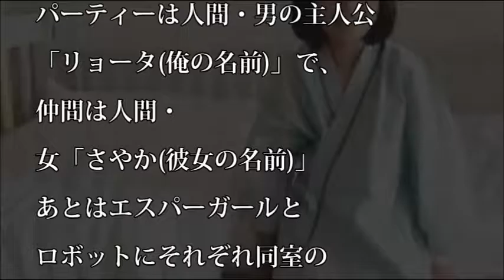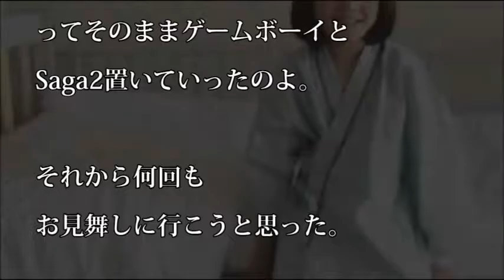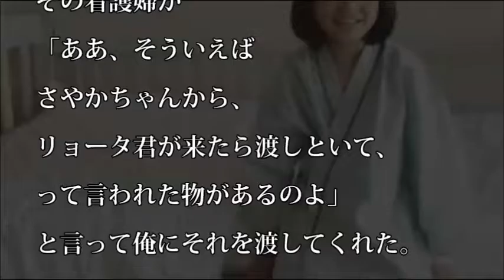【涙・感動の話】あの子とゲームボーイ 彼女と俺が一緒にプレイしたゲームボーイには…『涙あふれて』【感動する話】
今日の動画⇒【涙・感動の話】あの子とゲームボーイ　　彼女と俺が一緒にプレイしたゲームボーイには…『涙あふれて』【感動する話】

【芸能界感動話】武井 壮 アスリートに対する激励の言葉に注目が集まる! 『オレ達の時代を創るか、人の時代に乗っかるだけか…』【涙・感動の話】『涙あふれて』【感動する話】

【涙・感動の話】手ぬぐいの色男  ～草履の鼻緒がコケて盛大に転んだ私に手ぬぐいを差し出してくれた男。翌日その手ぬぐいを返そうとしたら男はやって来なかった…『涙あふれて』【感動する話】